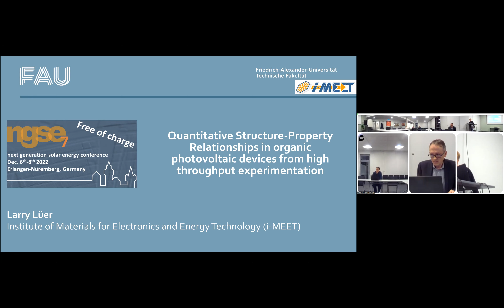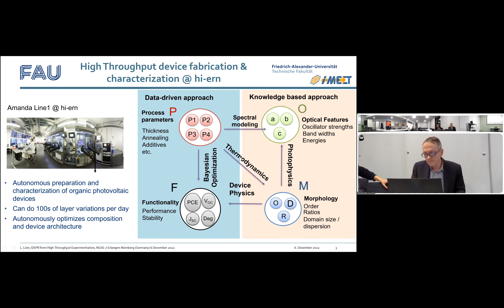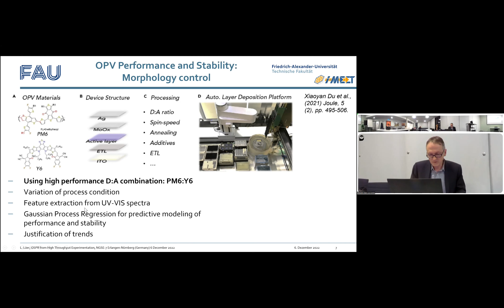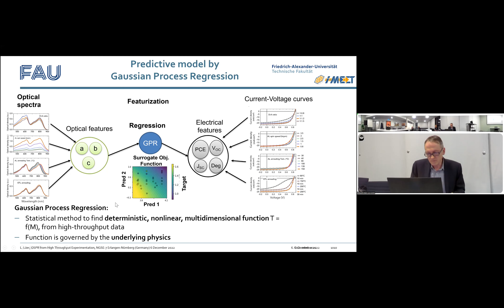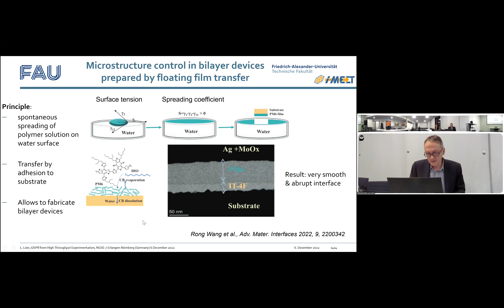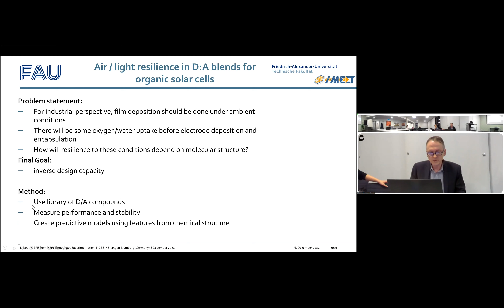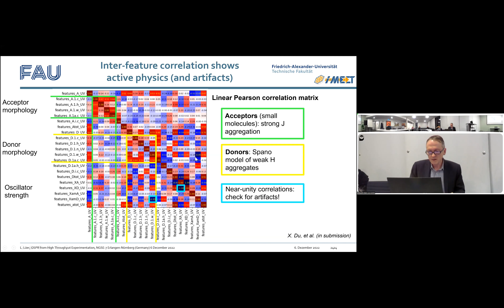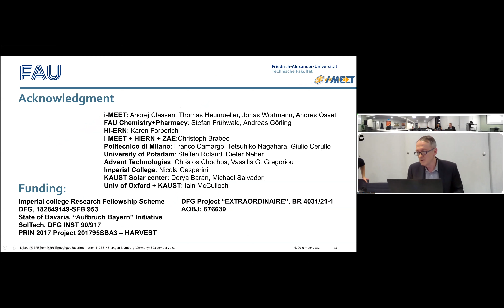Larry Lüer - High throughput experimentation for quantitative structure-property relationships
Talk by Larry Lüer (University of Erlangen-Nuremberg) for the NGSE 7 Conference
High throughput experimentation for quantitative structure-property relationships